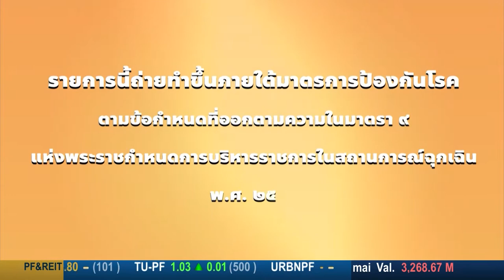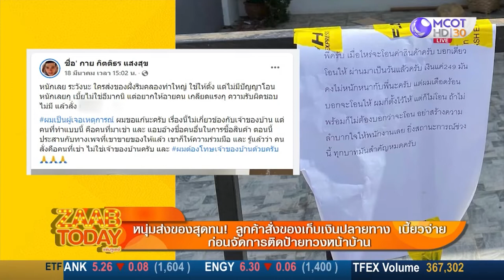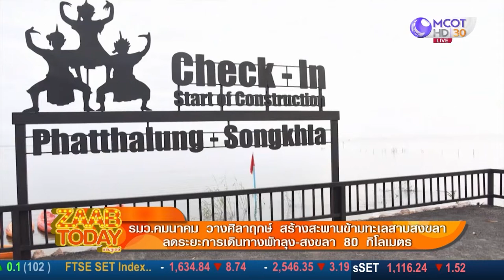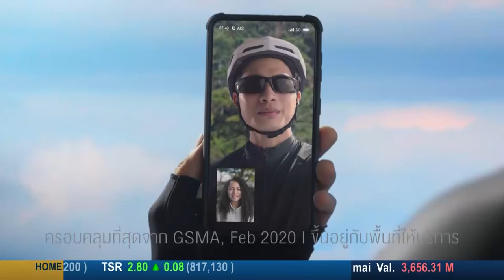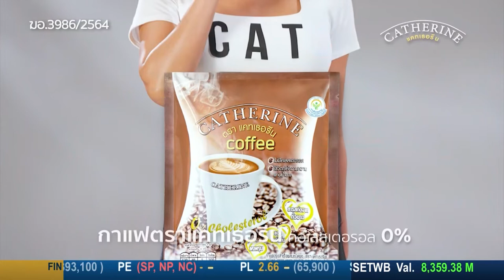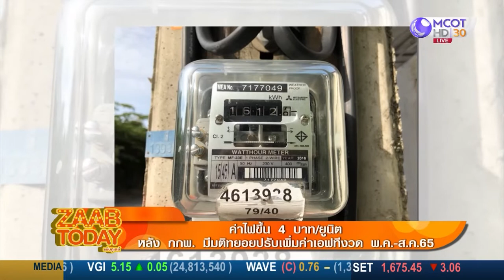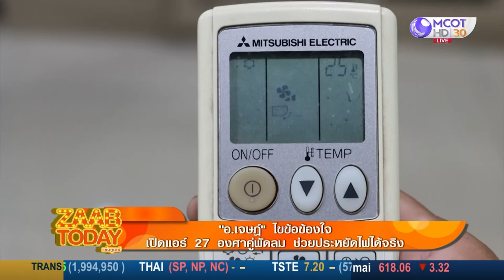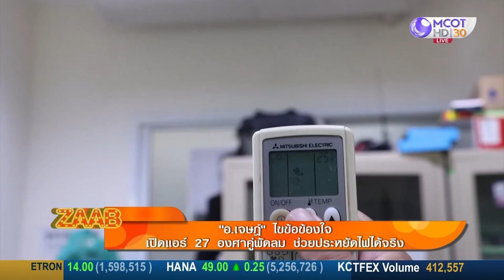ZAAB TODAY (แซ่บทูเดย์) | 21 มี.ค. 65